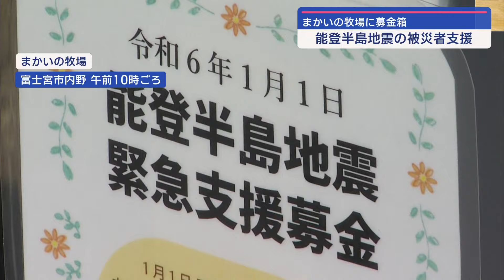「一日も早い復興を」「私たちにできるのはこれくらい」 まかいの牧場に被災者支援の募金箱 静岡・富士宮市